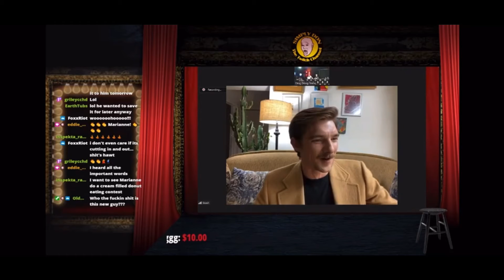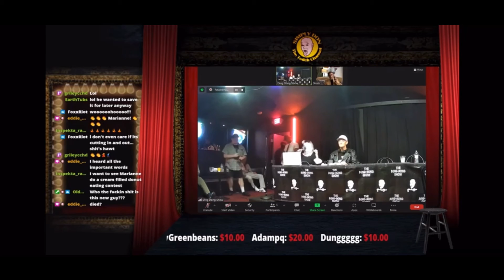The Northern News with Stosh #1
June.7th, 2022

Come watch The Ding Dong show every Monday night 10:30 pm pst live from the comedy store, or better on twitch that’s simply don the twitch channel and come join in on the laughs. 🇨🇦